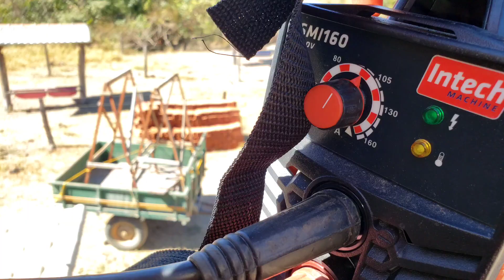Servicinho na fazenda bora nessa